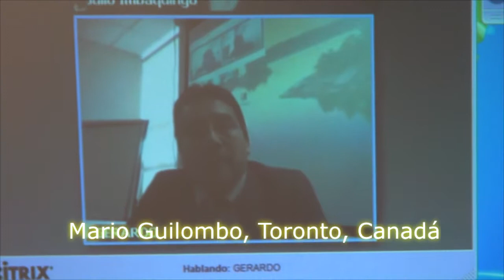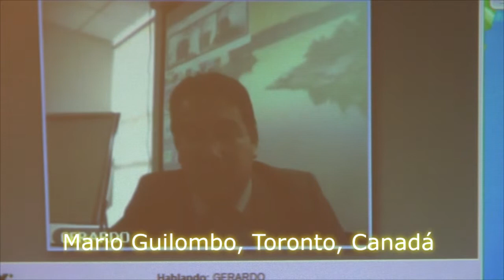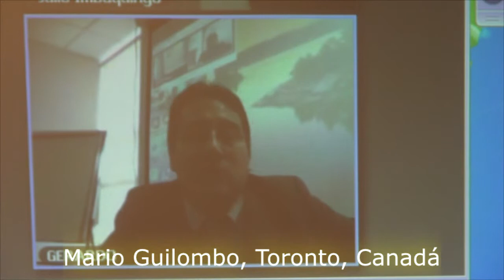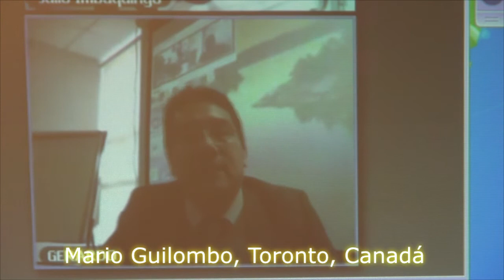1º Convención Mundial de Ciudadanos del Mundo 2015: Mario Guilombo ( 12 ).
1º Convención Mundial de Ciudadanos del Mundo 2015:   Mario Guilombo, Decima Segunda Parte.
Intervienen:   Mario Guilombo, desde Toronto, Canadá.
Fundador Canadiense de Derechos Humanos de la Organizacion  Internacional CHRIO.